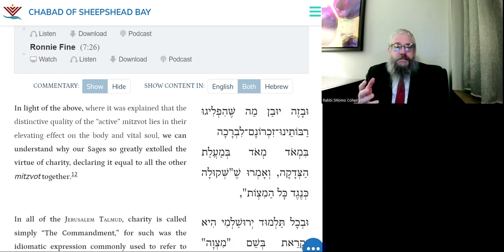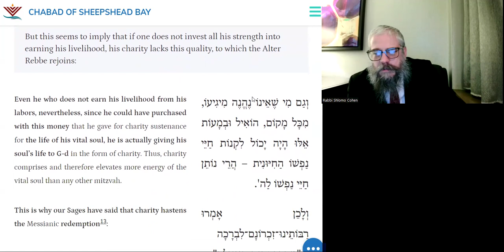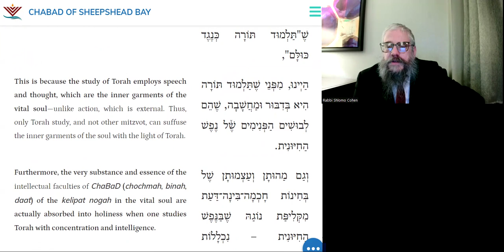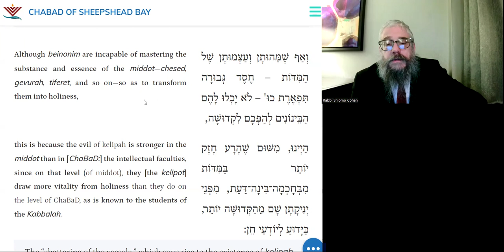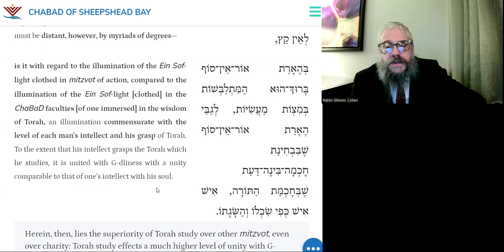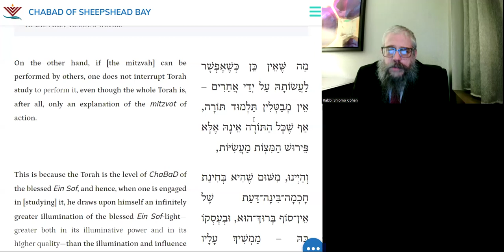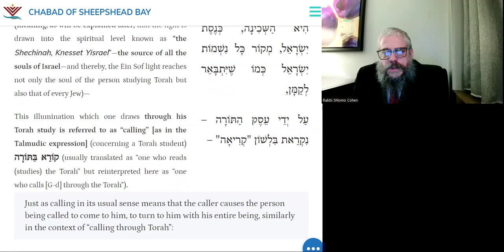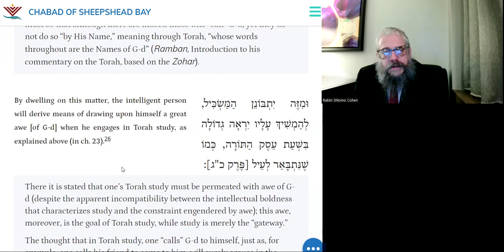Two Unique Mitzvos Charity & Torah Study | DAILY TANYA ~121~20 Adar II -Likutei Amarim Ch 37-8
20 Minutes Daily Tanya class with Rabbi Shlomo Zalman Cohen
20 Adar II (Leap Year)
 כ אדר ב (מעוברת)
Saturday, March 30, 2024
ספר התניא - לקוטי אמרים פרק לז 8